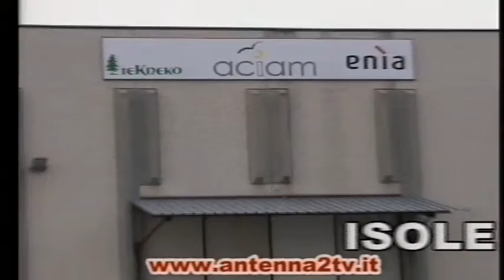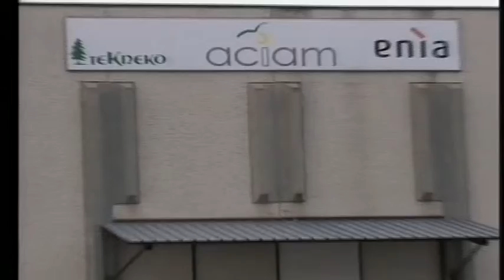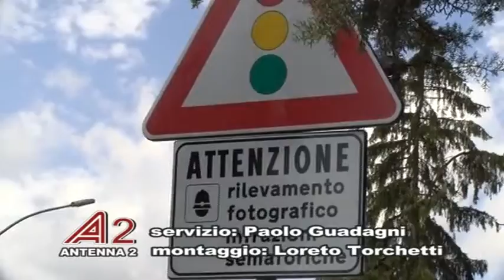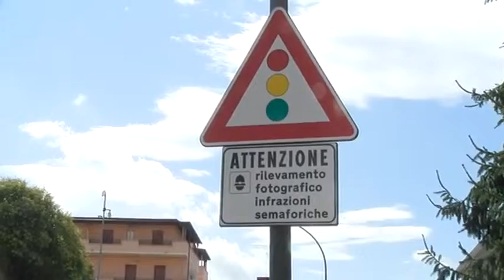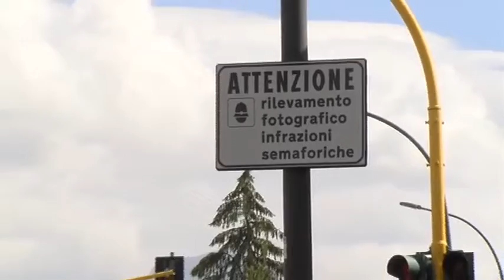A2 Notizie 12/04/2019